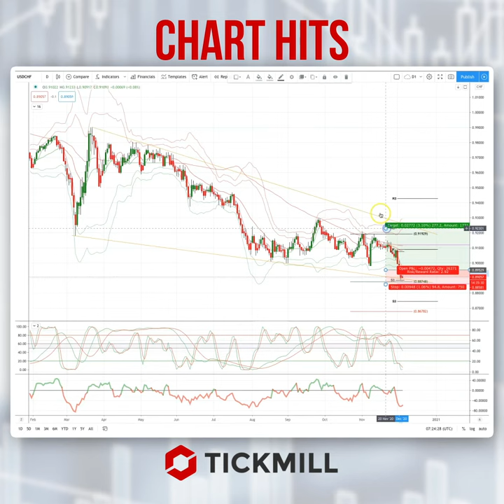Today's Tickmill Chart Hit for the USDCHF is here!